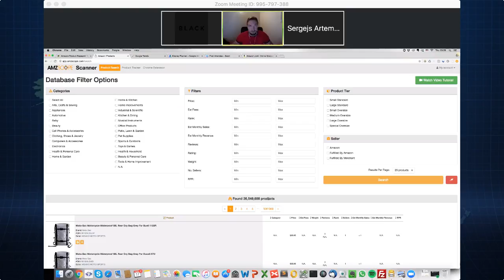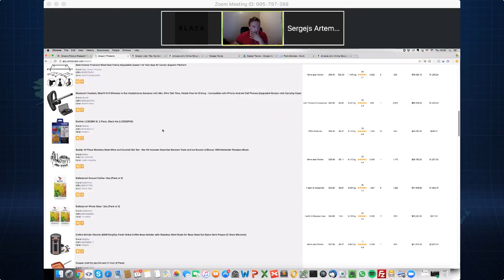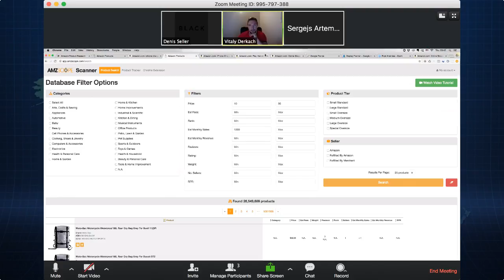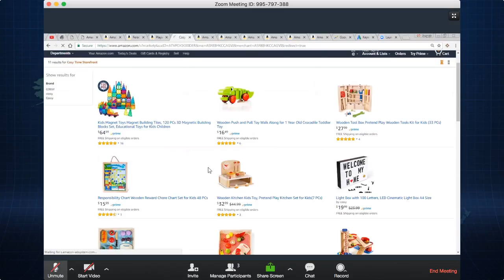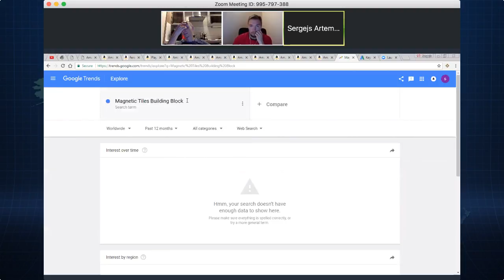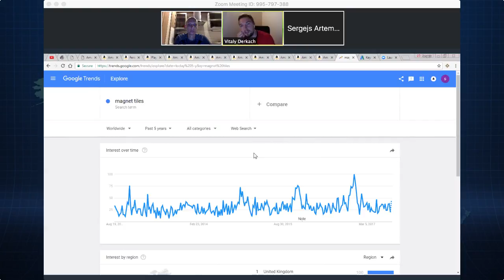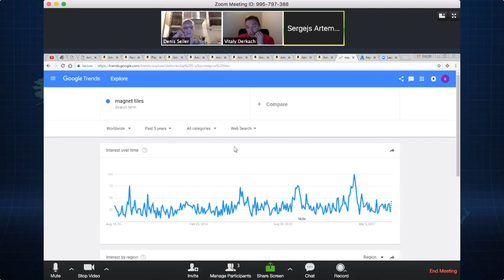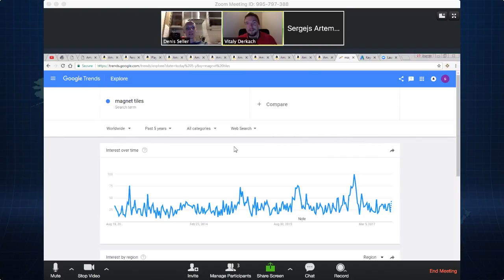AMZSCOPE - Амазон e-commerce Удаленный Бизнес в США как заработать ?